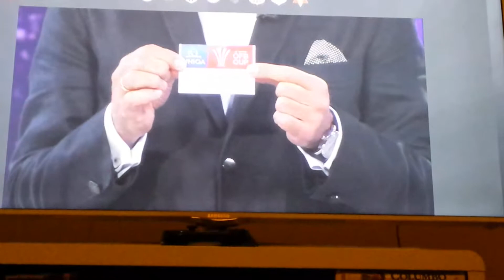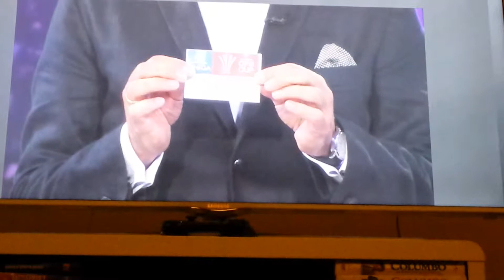ÖFB Cup Auslosung Viertel Finale 2018